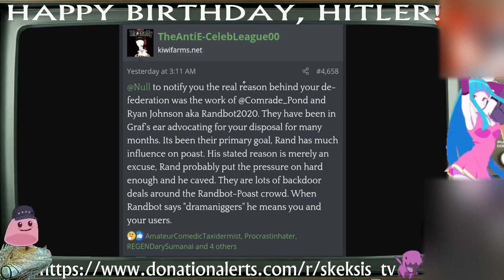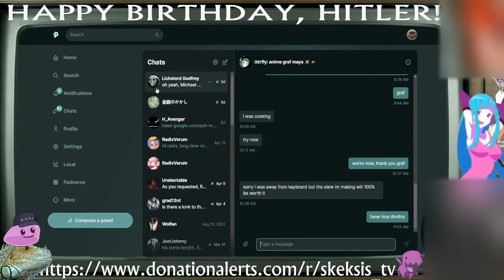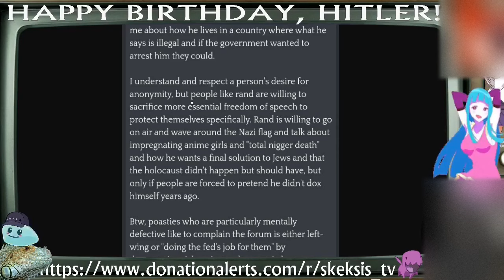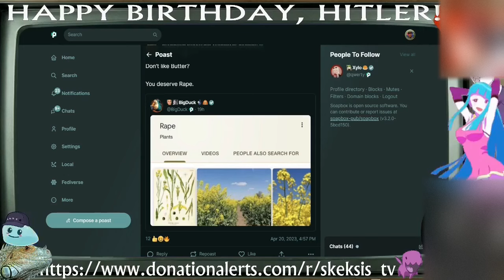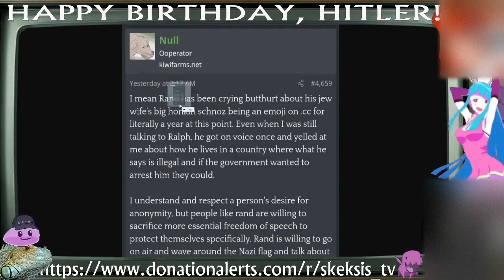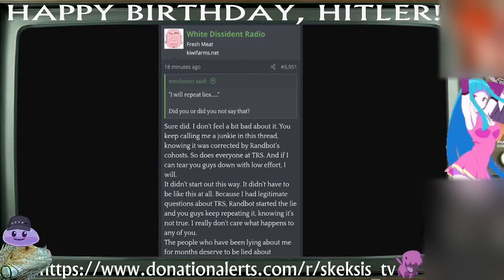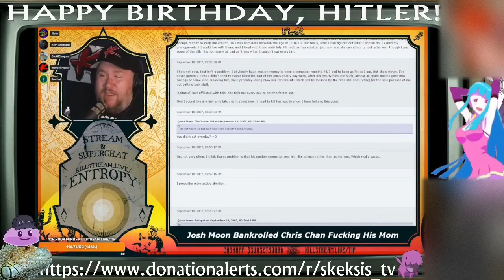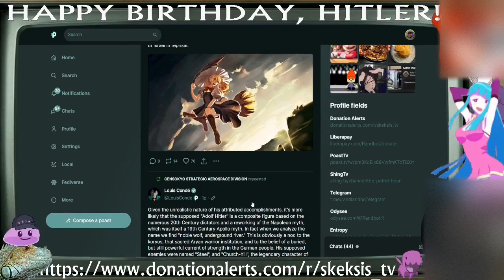Rand laughs at Josh - The Petrol Hour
Rand defends the defederation of the kiwifarms.cc fediverse node over demonstrably untrue allegations of CSAM allowance, laughs at the notion he has any sway over the admin of poast graf. and tears into Josh and Kiwi Farms while going into his history with the site.

Clip taken from:
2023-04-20 The Petrol Hour Thursday: Happy Birthday!